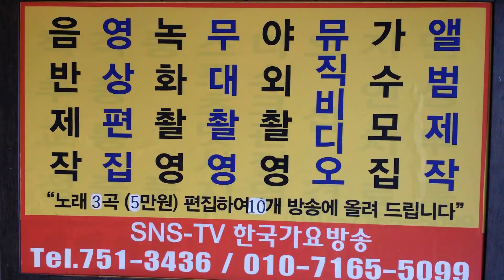보물1호가수-조맹선--한국 가요 방송 제308회 가요 이벤트쑈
보물1호가수-조맹선--한국 가요 방송 제308회 가요 이벤트쑈sns-TV. 한국가요방송.010-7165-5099-이성대 감독
21세기는움직이는스마트폰TV시대-한국가요방송은